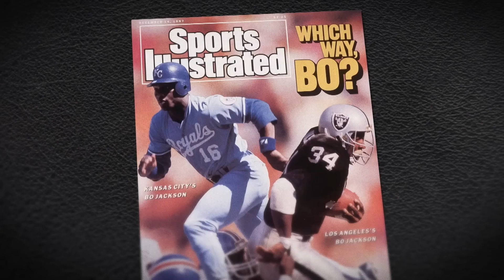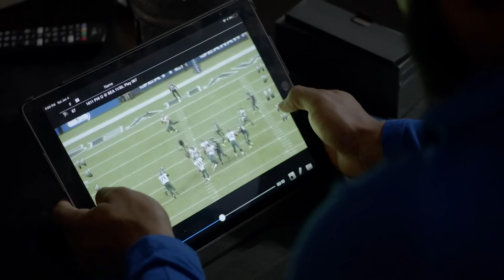Boston Scott The Dual Athlete: NFL Running Back & E-Sports Rocket League Player | NFL Films Presents